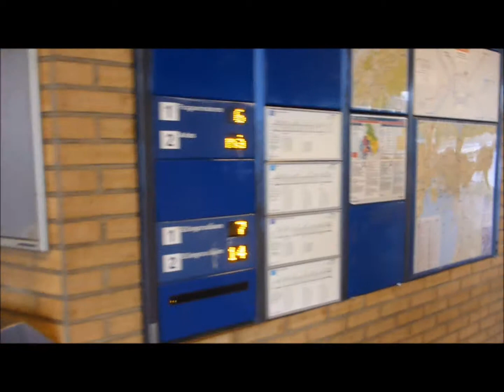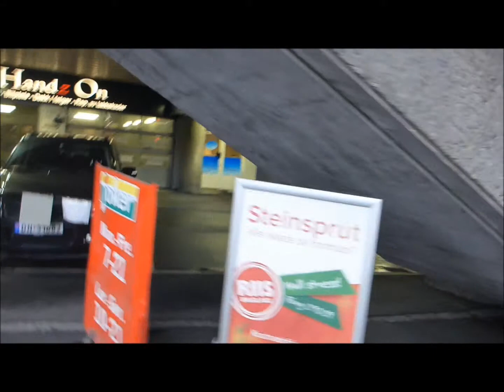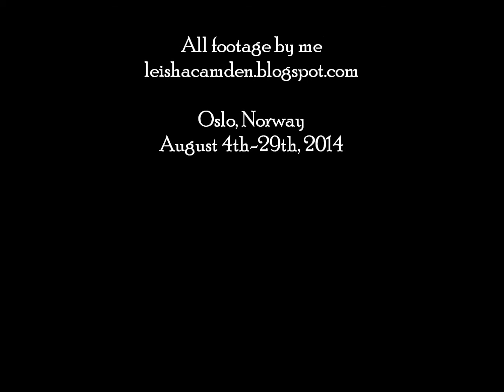Around Oslo August 2014